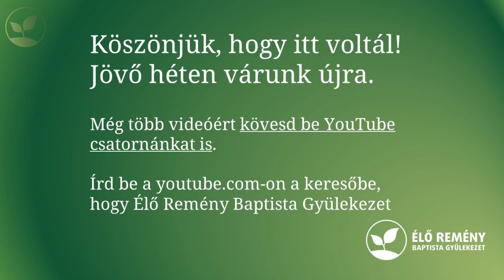Sülthús | Bátorítások Boros Lajossal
"A bűn a mélységéről az a bűnös tud igazán beszélni, aki annyira mélyre süllyedt, mint jómagam is. Bár szerintem teljesen mindegy, hogy hány méteres vízbe fullad bele az ember" – írja Boros Lajos, aki valóban megjárta nemcsak a bűn, hanem a börtöncellák mélyét is. Sokadik büntetését töltötte, mikor az élete váratlan fordulatot vett. Nem került ki a rácsok mögül, sőt beismerő vallomása nyomán drasztikusan megemelték a büntetését, mégis szabad emberként élt tovább: szabadon attól, ami a bilincseknél is erősebben tartotta fogva.